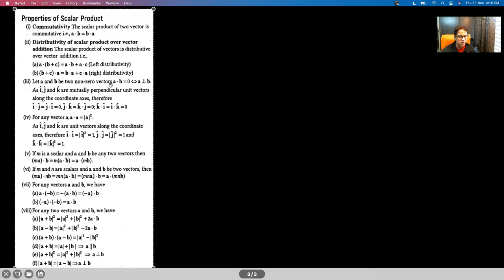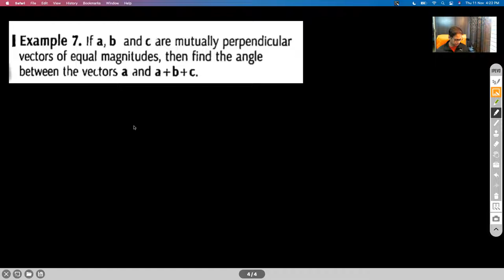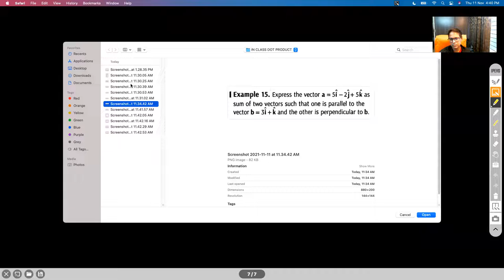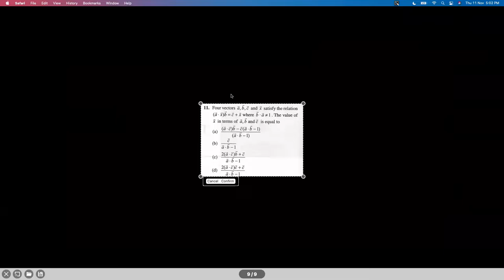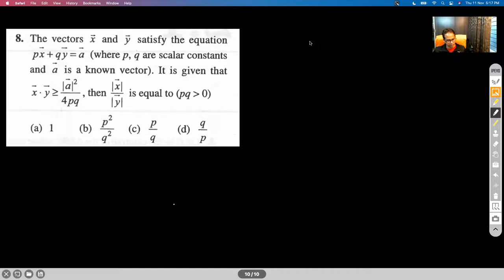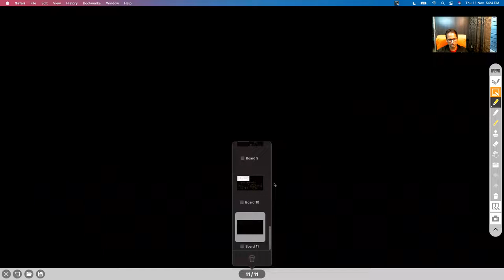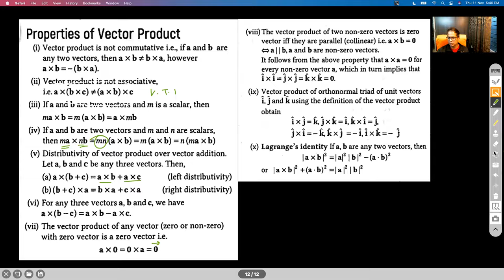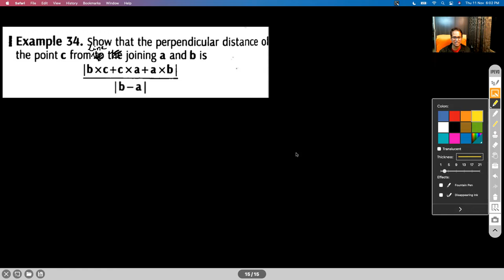VECTORS - DOT & CROSS PRODUCT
DOT/SCALAR PRODUCT
CROSS/VECTOR PRODUCT
PROBLEMS

Chapter : VECTORS & 3 D GEOMETRY
Grade: XII
Author: AKHIL KUMAR